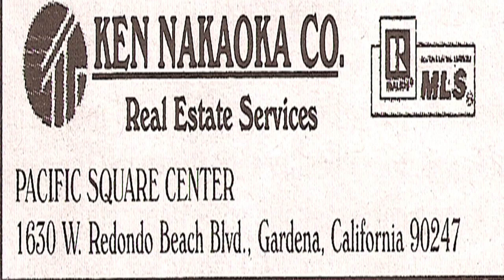Freeway City: Portrait of an L.A. Suburb (Gardena Documentary - Clip 2)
Clip from the new documentary film "Freeway City: Portrait of an L.A. Suburb" about the history of Gardena, CA.